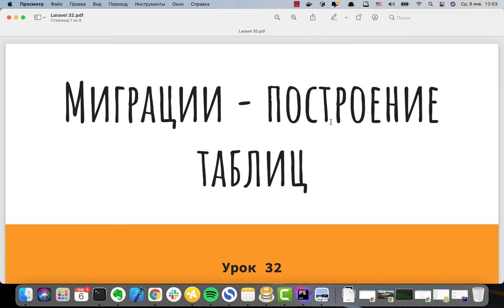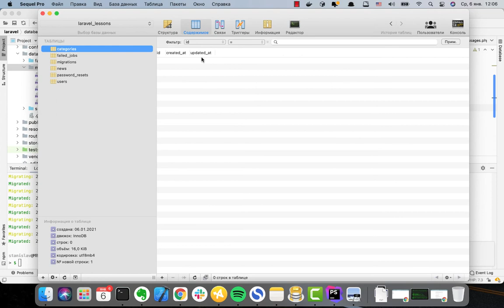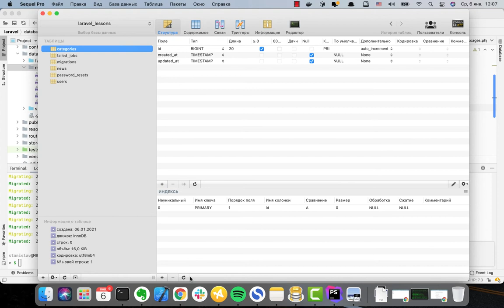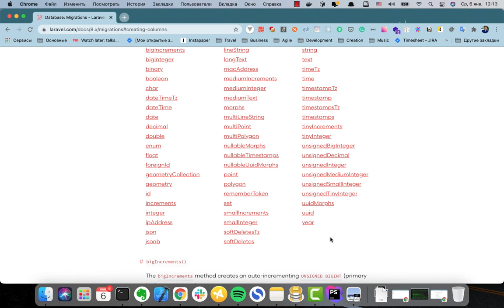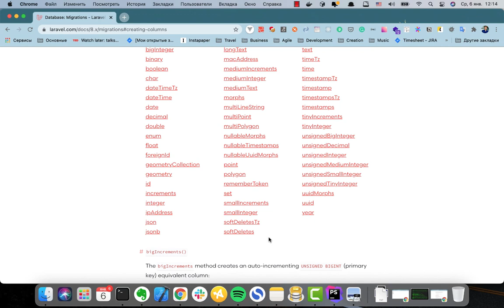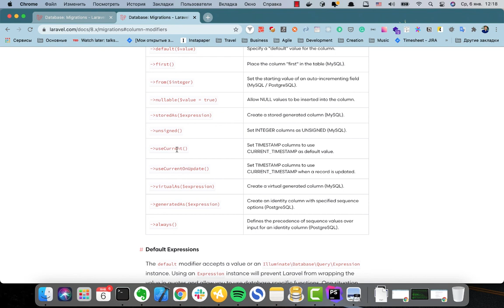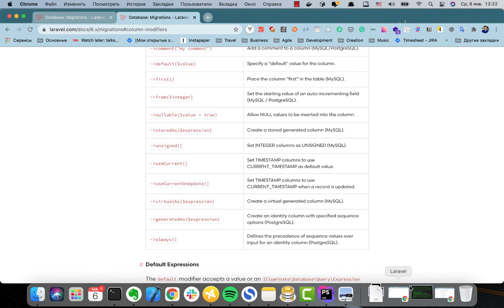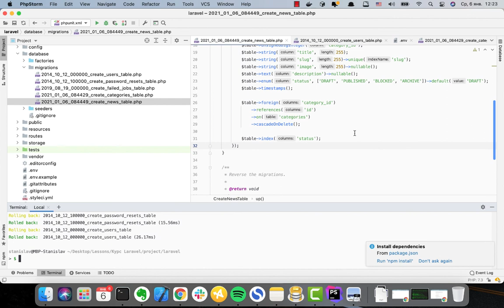Миграции знакомство - часть 2 | Курс по Laravel 8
Миграции в Laravel - часть 2